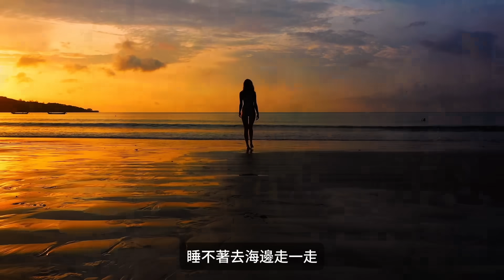堂主居然把神明轉過去面壁! 手轎觀一觀竟然降宮名!!! 安平威鎮堂 特輯 (上)